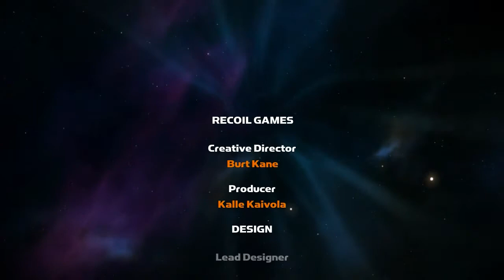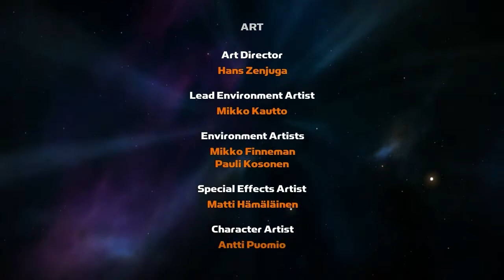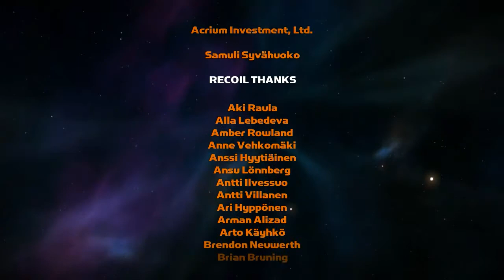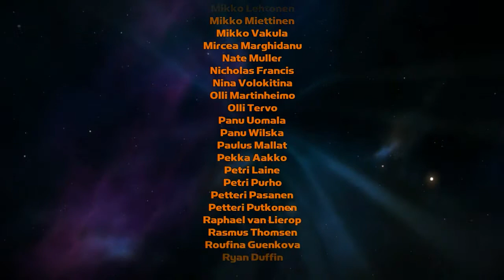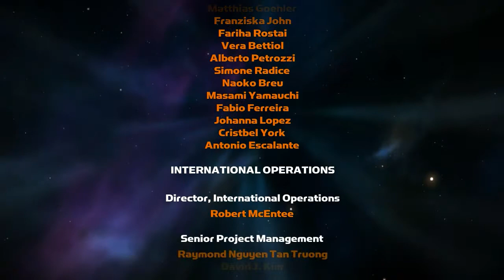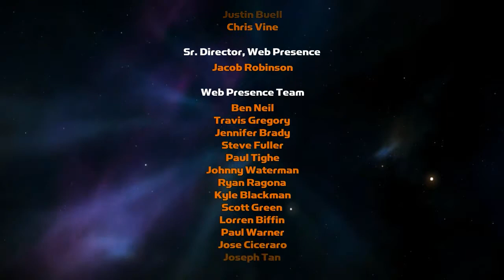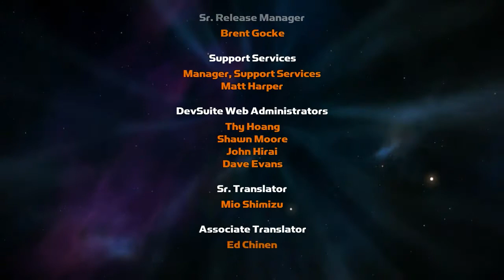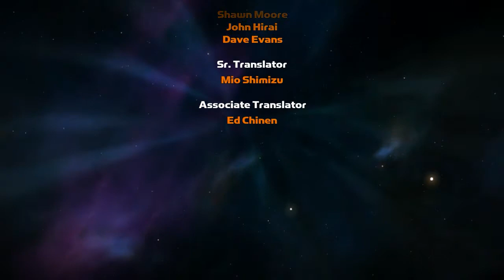Rochard part 9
Rochard
Recoil games
PC